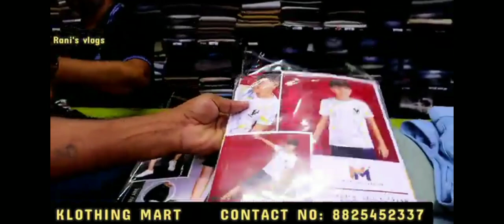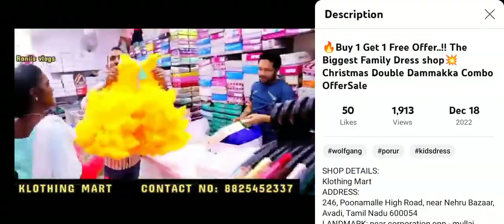christmas offer new year offer